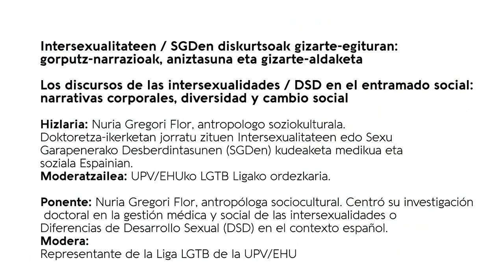Hitzaldia/Conferencia: "Los discursos de las intersexualidades/DSD en el entramado social"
2017/05/09 Hizlaria da Nuria Gregori Flor, antropologo soziokulturala. Doktoretza-ikerketan jorratu zituen Intersexualitateen edo Sexu Garapeneko Desberdintasunen (SGDen) kudeaketa medikua eta soziala Espainian. Hitzaldia Gasteizko Emakumeen Berdintasunerako eta Jabekuntzarako Eskolan kokatuta dago eta 2017ko maiatzaren 9an izan zen.

La conferencia corre a cargo de Nuria Gregori Flor, antropóloga sociocultural. Centró su investigación doctoral en la gestión médica y social de las intersexualidades o Diferencias del Desarrollo Sexual (DSD) en el contexto español. La intervención está enmarcada en la Escuela para la Igualdad y el Empoderamiento de las Mujeres en Vitoria-Gasteiz y tuvo lugar el 9 de mayo de 2017.